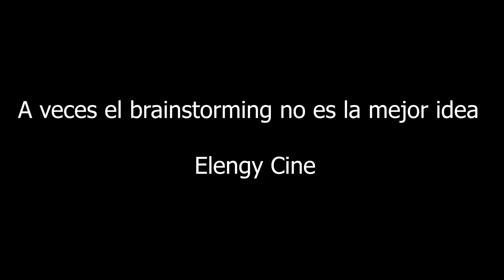Crítica - 'Jungle Cruise' (Sin spoilers)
Mi opinión / crítica / reseña de la nueva película de estreno en cines y en Disney + 'Jungle Cruise' dirigida por Jaume Collet-Serra y protagonizada por Emily Blunt y Dwayne Johnson.